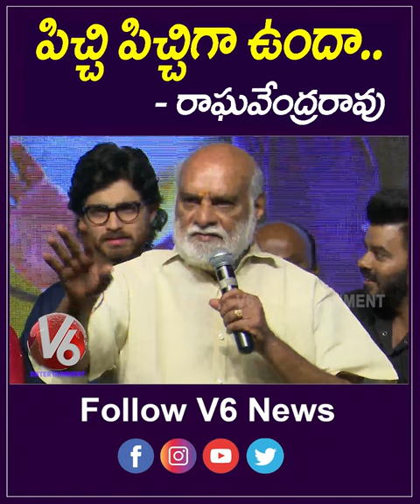పిచ్చి పిచ్చిగా ఉందా | K Raghavendra Rao Fires On Sudheer Fans | YouTube Shorts | V6 News